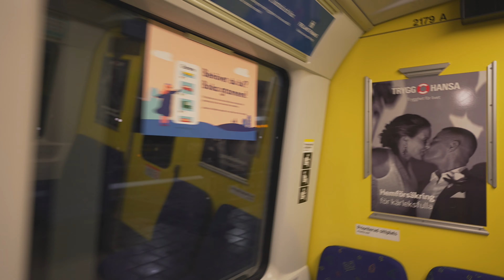Sweden, Stockholm, Subway night ride from Gamla stan to Fruängen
elevator 0:13 , 1:54

ticket barrier 1:45 , 20:12

subway train 2:55

- recorded with Sony FE 20mm F1.8 G, Pilotfly Adventurer, Pilotfly ZA-1, Sony ECM-XYST1M

December 2020